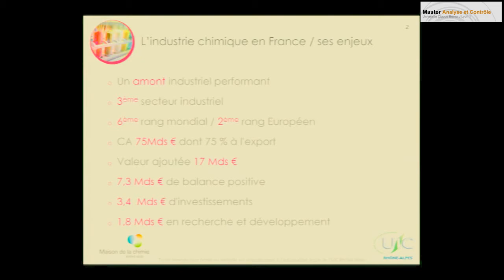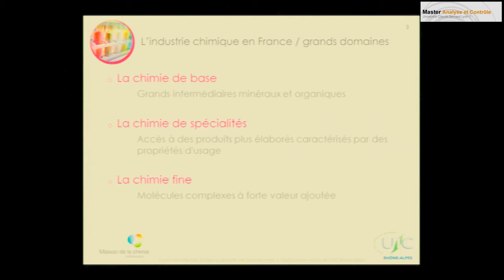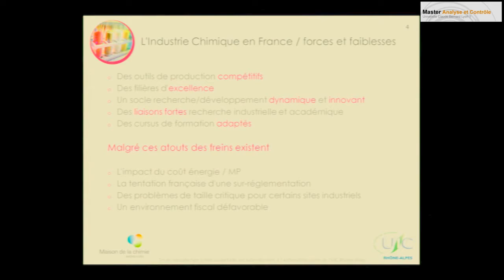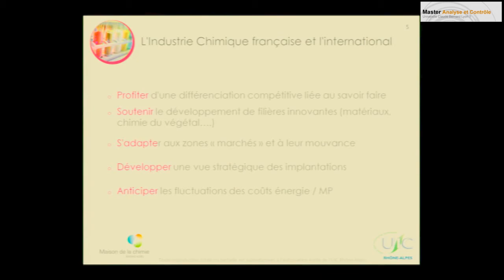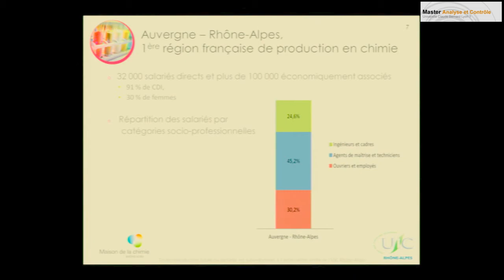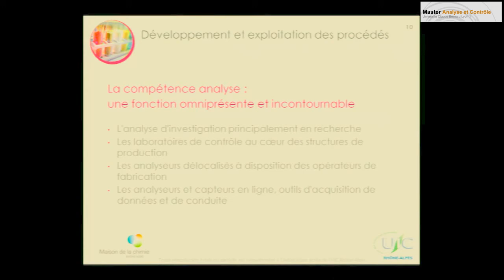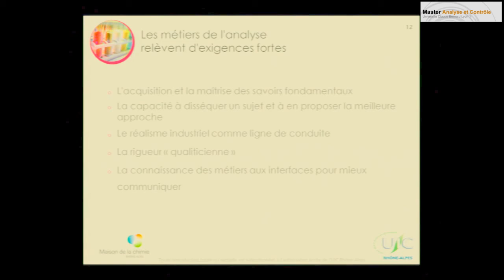Jean François Gardais, Union des Industries Chimiques Rhône-Alpes